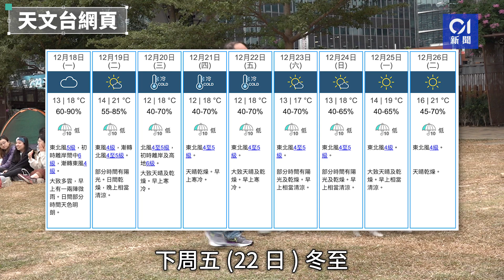天文台今早11.4度入冬以來最低 另一「寒氣」周中再臨再降至12度｜01新聞｜天氣｜保暖｜冬至｜聖誕節｜假期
天文台今早11.4度入冬以來最低　另一「寒氣」周中再臨再降至12度
寒冷天氣警告生效，受冬季季候風影響，華南地區天氣寒冷，天文台今早（17日）在總部錄得最低氣溫11.4度，為入冬以來最低記錄；分區方面，新界大部份地區只有或低於10度，其中打鼓嶺只有8.1度，為全港最低，上水也低至8.6度。